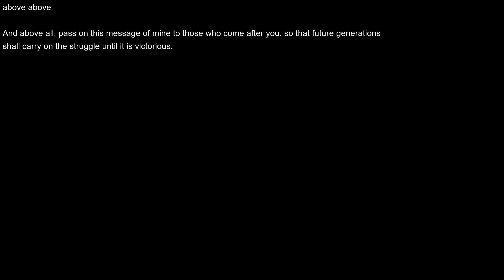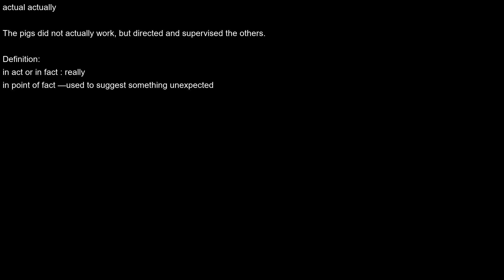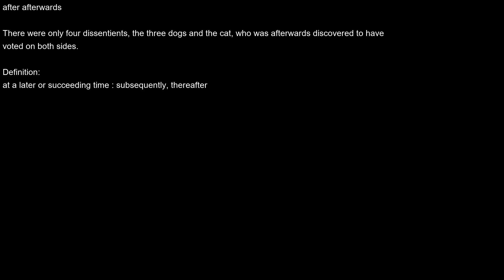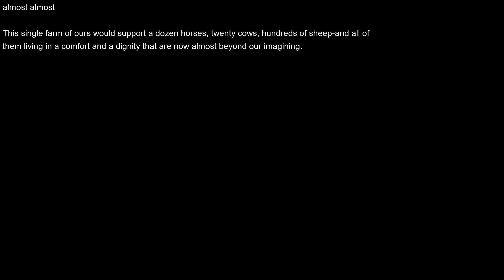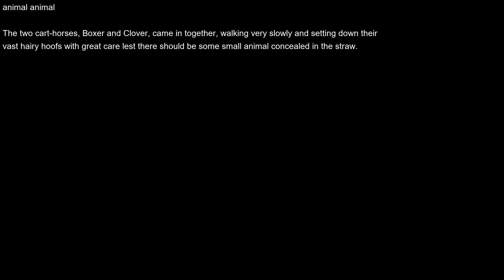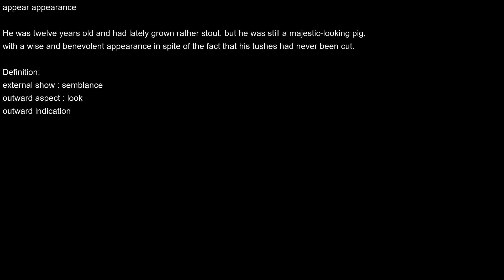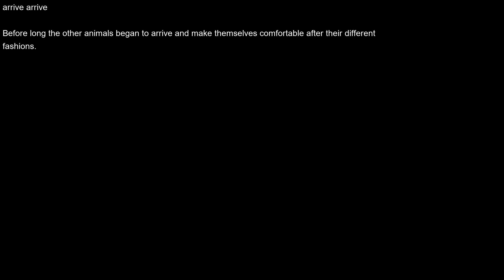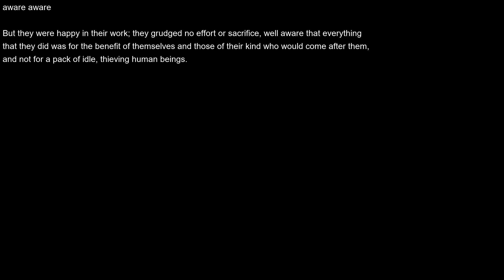Learn COCA Words with Animal Farm | Part 1: COCA first 1000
Do you want to improve your English vocabulary and learn some new words? In this video, I’ll teach you first 1000 high-frequency COCA words that appears in the classic novel Animal Farm by George Orwell.

COCA stands for Corpus of Contemporary American English, which is a large collection of texts from various sources and genres. It contains more than 560 million words and is updated regularly. COCA words are the most frequently used words in American English, so they are very useful and important to know.

In this video, you’ll see and hear some original sentences from Animal Farm that contain COCA words. You’ll also see the definitions and examples of these words, as well as some pictures to help you remember them. You can follow along and repeat the sentences to practice your pronunciation and comprehension.

This video is part of a series of videos that will teach you COCA words that occur in different novels. This is the fourth video in the series, and it covers the first 1000 COCA high-frequency sentences of words starting with the letter A that appear in Animal Farm.

I hope you enjoy this video and learn some new words. I’d love to hear from you!